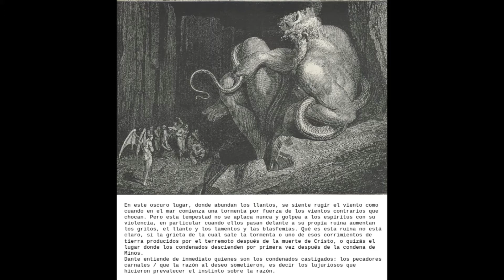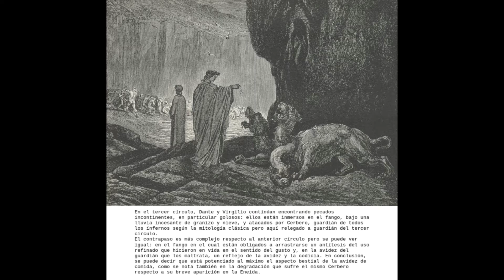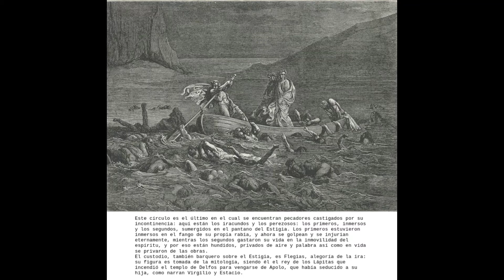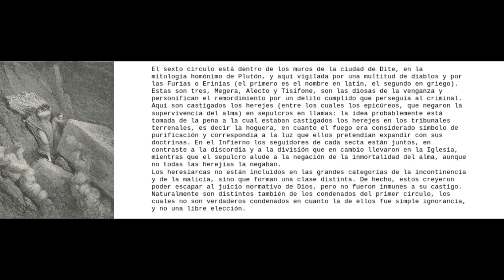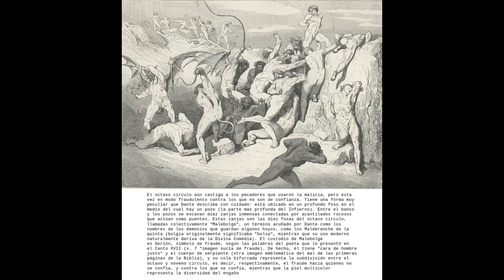Los nueve círculos del Infierno (Introducción) [1911]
Producción propia.

Introducción a  L'Inferno (El Infierno), primera de las tres cánticas de La Divina Comedia del poeta florentino Dante Alighieri.